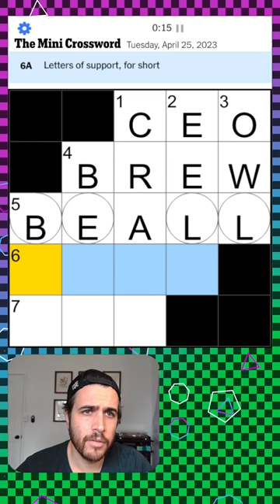circle crosswords are best crosswords